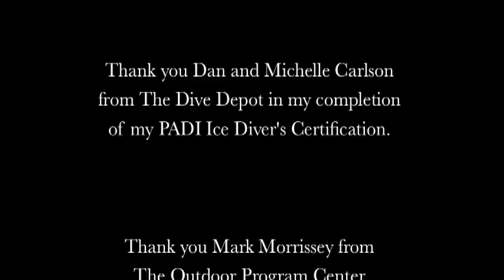Ice Diving in Lake Bemidji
A film capturing an ice dive dive in Lake Bemidji.

- 2011 Beaver Film Festival submission by Richard Skibsted